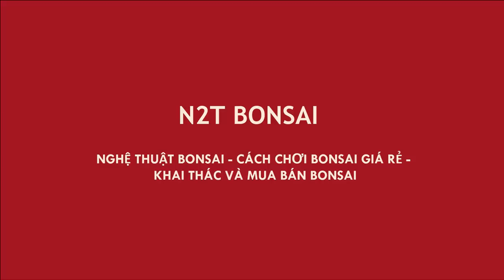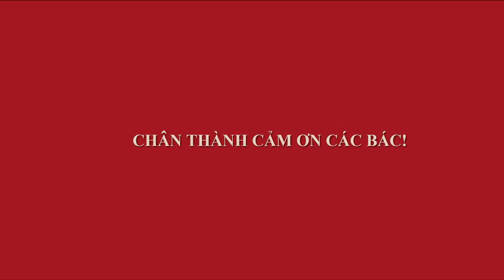CẢ ĐỒI TÙNG 5 CÂY MÀ CÓ 3 TRIỆU CỦA BỐ NHẠN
TÙNG TUYẾT BONSAI
ĐỒI TÙNG BONSAI TUYỆT ĐẸP